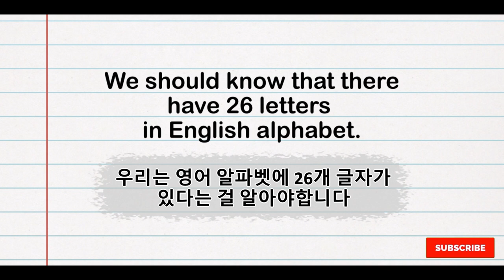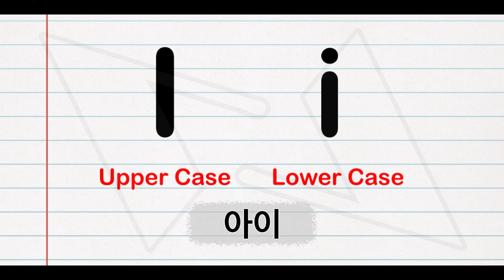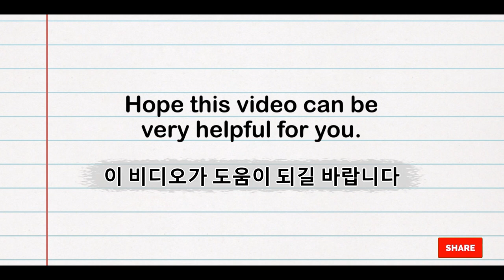How to pronounce English alphabet in Korean language (New)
This video maybe can help people who want to learn and pronounce the English alphabet especially for Korean people (beginner). Hope it will can help you guys. If you think this video helping you then SHARE it with other people that you know also click button LIKE. Thanks ya.